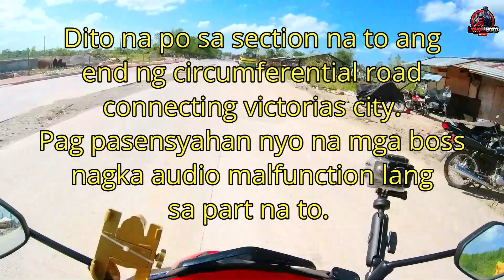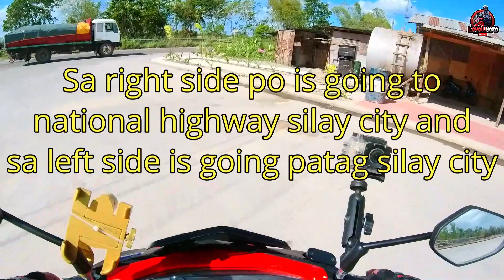CIRCUMFERENTIAL ROAD (CONNECTING VICTORIAS CITY) || HANAP PARTS PARA KAY ASIONG || AEROX MOTOVLOG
Kamusta mga Boss!

Tara at samahan ninyo ako para tuklasin, lakbayin at siyasatin ang circumferential road na nagcoconnect sa victorias city. Ang shortcut na aking dinaanan ay medyo liblib sa barangay Nanca sakop ng E.B. Magalona. Meron part dun na hindi pa sementado at medyo rough road pero konti lang naman at once na malagpasan mo yun ay derecho na ang byahe mo papuntang bacolod city.

Samahan niyo rin ako mga boss sa Nads Poject Racing para maghanap at mag canvass ng parts and accesories para kay asiong.

Maraming salamat mga boss!

Ride Safe po tayong lahat and Gob Bless.

motorcycle vlogs
motorcycle videos
motorcycle adventure
motorcycle ride
motorcycle travel
motorcycle trip
road trip
adventure riding
philippines travel
exploring philippines
negros island
exploring negros island
chill ride moto
philippines vlog
travel philippines
negros occidental travel
negros occidental vlogs
exploring negros occidental
aerox motovlog
yamaha aerox 2021
yamaha motorcycle
aerox adventure
aerox 155 non abs
yamaha motorcycle connect